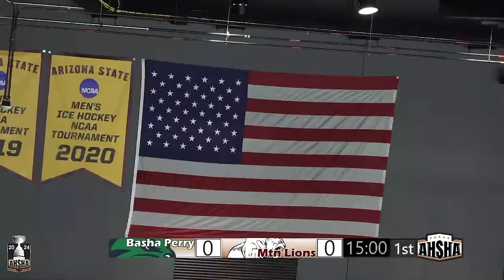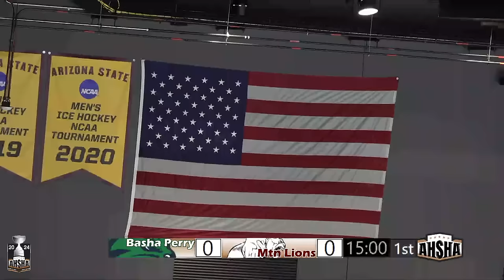AHSHA 2023-24 D1 Quarterfinals: #2 Mountain Ridge Mountain Lions vs #7 Basha / Perry Bearcats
D1 Quarterfinals at Mullet Arena
Mountain Ridge vs Basha / Perry
Puck drop: 8:10 pm
Announcing by Dylan Pescatore and James Mackey